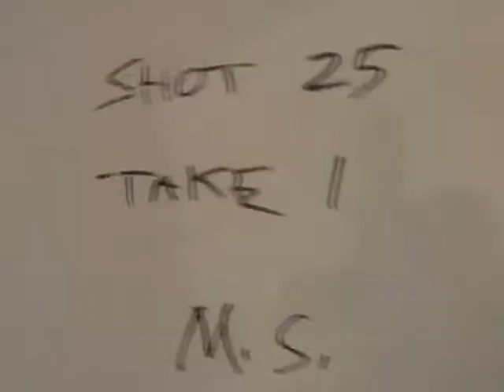SpareChange 0001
Cinema2 Project2